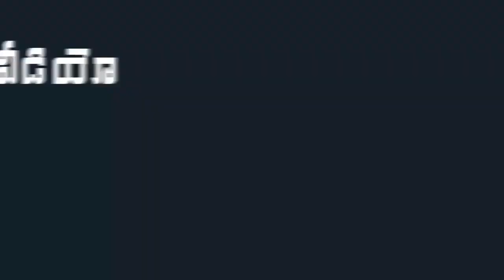YSRCP MLA Vidadala Rajini Riding Bike In Chilakaluripet | MLA Rajini Vidadala Following|Indiontvnews